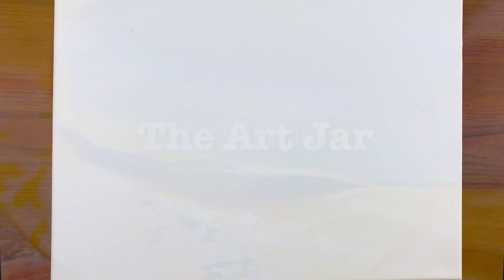How to Draw Georgia With Palette Knife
At This Video I'll Show How to Draw Georgia With Palette Knife Techniques. Easy acrylic palette knife abstract painting for beginners!

«The Art Jar» it's a space were you can relax and watch how to draw easy acrylic painting using different palette knife techniques for beginners.

How to Draw Georgia scenery easy. Simple Georgia city scenery drawing step by step with acrylic

On my channel you can find many videos like that!

If you like this video, put the like and leave any comment bellow the video!